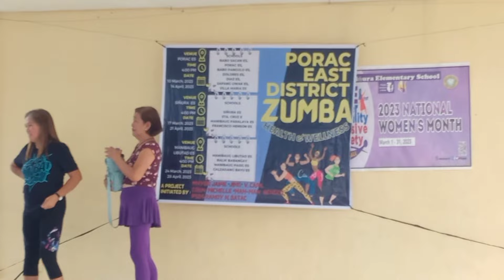ZUMBA Porac East Teachers | Teacher San